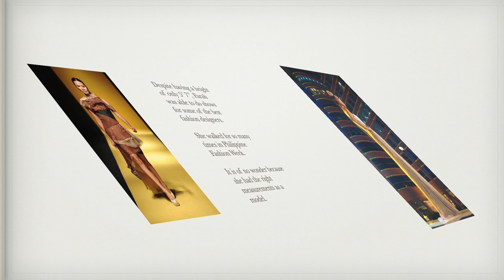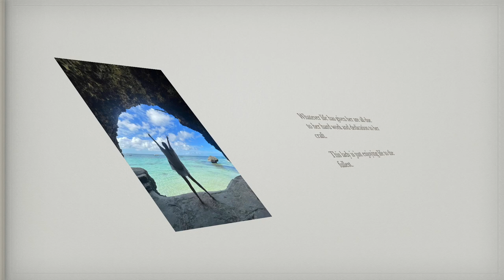Interview w/ FARAH RAMOS of Farah Models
This is Farah Ramos of Farah Models. She was a model herself during her younger years and, now, she is a model manager. Know more about her through this interview. Please watch!